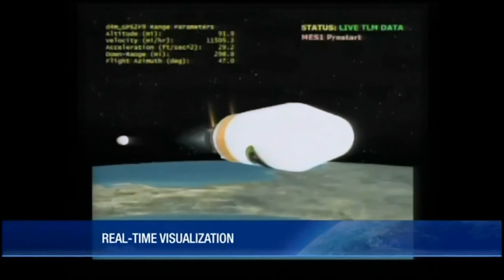Delta IV - GPS IIF-9 Launch - March 25, 2015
A United Launch Alliance Delta IV rocket blasted off from Space Launch Complex 37B at Cape Canaveral Air Force Station in Florida at 18:36 UTC on Wednesday, starting a three-hour 14-minute ascent mission to boost the ninth GPS IIF satellite into Medium Earth Orbit. Departing the Space Coast, Delta IV conducted a seemingly flawless initial ascent and reached an elliptical Parking Orbit for a nearly three-hour coast ahead of the critical orbital circularization maneuver that will set the stage for spacecraft separation at 21:50 UTC.